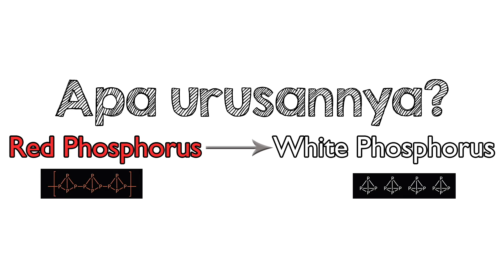Weekly Video: Gimana cara kerjanya korek api?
Korek api itu simple banget, tinggal digesek trus nyala. Gimana sih cara kerjanya?

Sekarang fokus untuk selesaikan Fisika kelas X